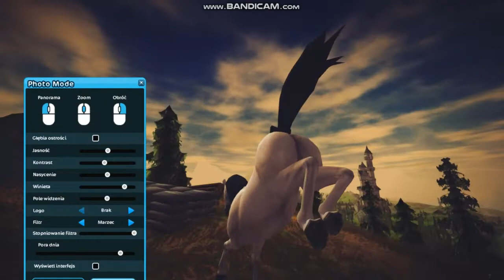Star Stable: Dwie opcje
Hej.
Przychodzę do Was z nowym filmem.
Fantastyczna aktualizacja 💖.
Pozdrawiam💖